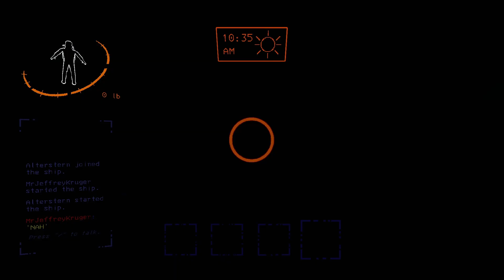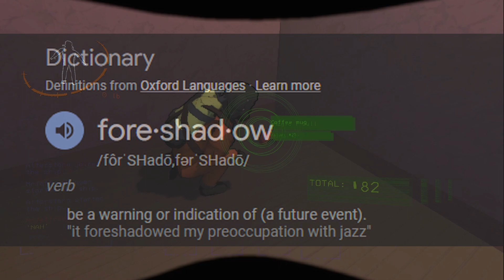We love the Company. | Lethal Company #1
Bro I was in agony, wait till the next episode.
Sub you dung